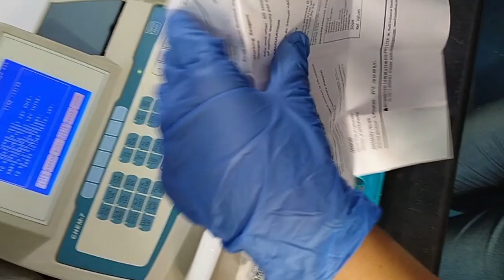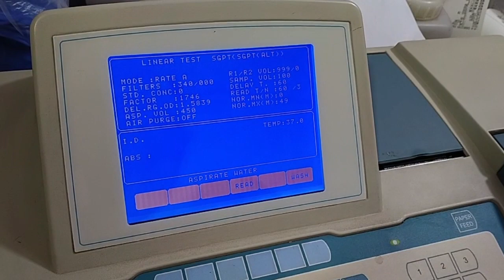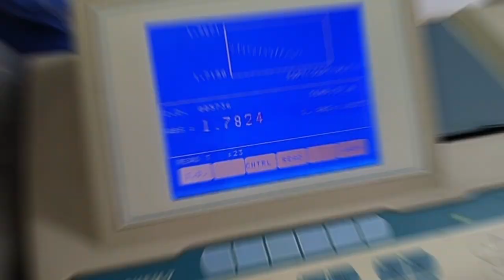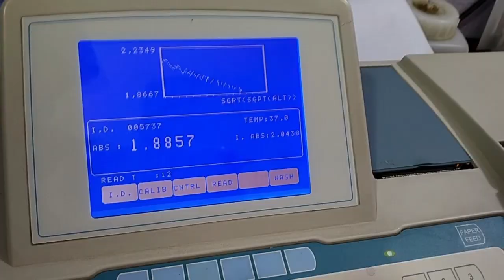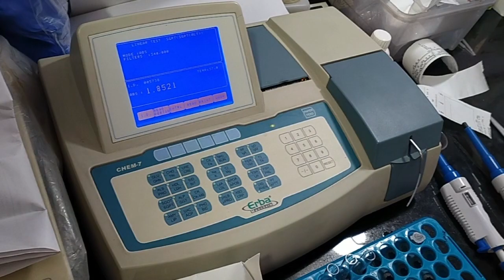How is SGPT test Done in Lab, Liver function test, SGPT Liver function ka test Lab me kaise hota h?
Welcome to our video where we'll show you how the SGPT liver function test is done in a lab. This test helps check how well your liver is working. We'll explain the process step by step, what the results mean, and why it's important for your health. If you're curious about what happens when you get an SGPT test, watch this video to learn more.

Is video mein ham SGPT liver function test ke baare mein baat karenge aur yeh bataenge ki yeh lab mein kaise hota hai. Ham dekhnge ki SGPT level kaise measure hota hai, result kya signify karte hain, aur yeh test liver function check karne ke liye kyun important hai. Agar aap janana chahte hain ki lab mein SGPT liver function test ke dauraan kya hota hai, to yeh video dekhiye. Jankari hasil kijiye, apni sehat ko sudharkar rakhiye!

About Recombigen Laboratories Pvt Ltd.

At Recombigen Laboratories Pvt Ltd., we take pride in our commitment to delivering high-quality solutions to the healthcare and laboratory industries. With a strong foundation in research and development, we specialize in manufacturing a wide range of products designed to support the critical work of laboratories, medical professionals, and researchers.

Our Diverse Product Range Includes:

Lab Disposables and Accessories: We offer a comprehensive selection of lab disposables and accessories that are essential for everyday laboratory operations.

Lab Chemicals: Our high-grade lab chemicals are trusted by researchers and scientists for precision and reliability in various experiments and analyses.

Antigens and Reagents: We provide a range of antigens and reagents that are vital for diagnostic and research purposes, ensuring accurate and consistent results.

Biochemistry: Our biochemistry products support the study of biological processes, enabling advancements in medical research and diagnostics.

Medical Equipment: We offer a range of medical equipment designed to meet the evolving needs of healthcare facilities and professionals, contributing to improved patient care.

Rapid Test Kits: Our rapid test kits provide quick and accurate results for a variety of diagnostic applications, helping to streamline healthcare processes.